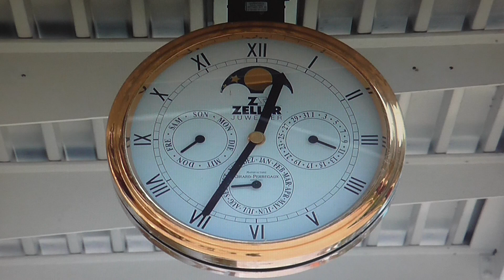Matthew. 27. 1- 2. Part two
The vast majority of ministers today are infidels, as in Christ's day, few real godly men to be found, obscured by the monsters that were fleecing the people, telling lies ,spreading deceit, preaching the law and additions to the law, whilst being opposed to the law, though they spoke much of how they upheld the law.

Nothing has altered, and never will until the time when Christ the Lord shall return and in that return call time, whilst they hypocrite in religion is caught speaking of a future reign of Christ.